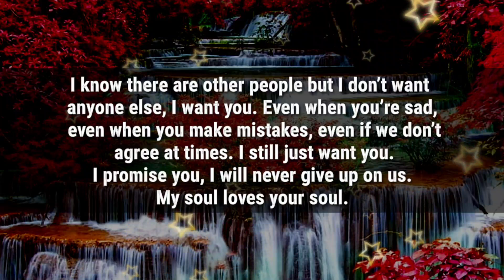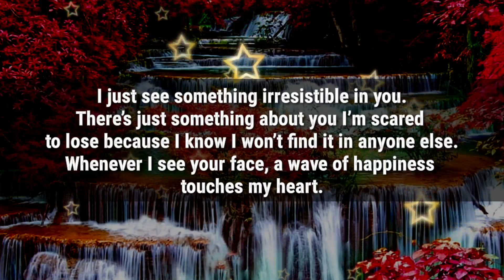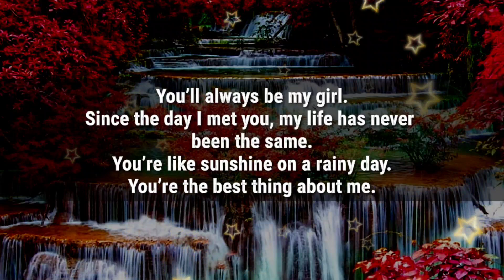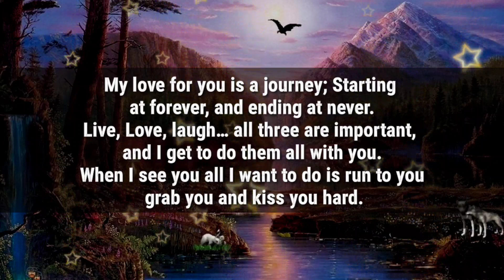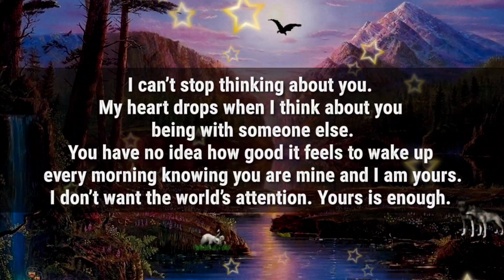I don't want the world's attention, Yours is enough...💖🌟❤️😘💕💌💗😱